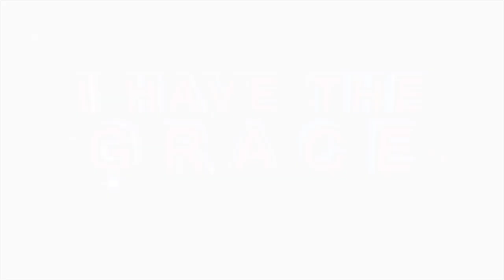If you are fought by SPIRITS OF SATANISM AND WITCHCRAFT – PRAY ALONG with Apostle BJ Makananisa